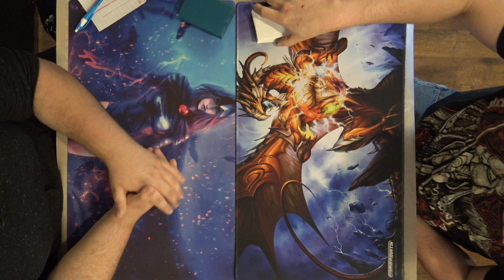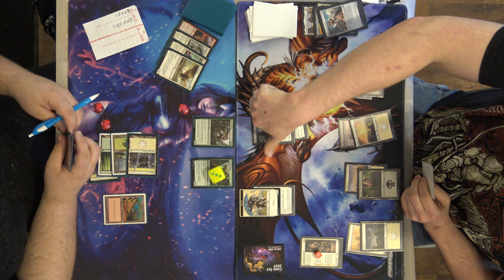Gauntlet PPTQ Dominaria Sealed MTG May 2018 Top 8